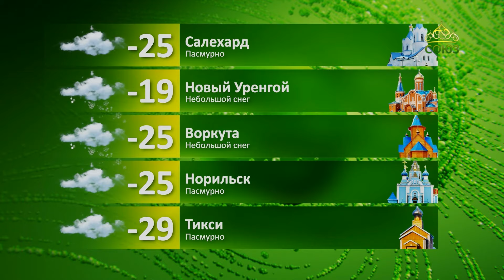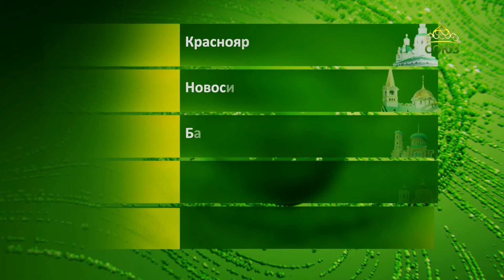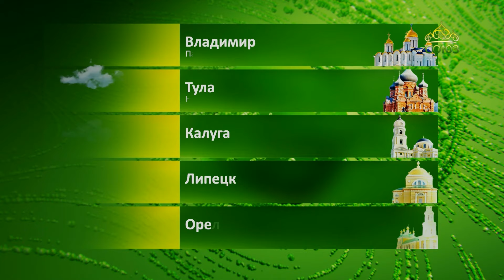Прогноз погоды на 11 февраля 2024